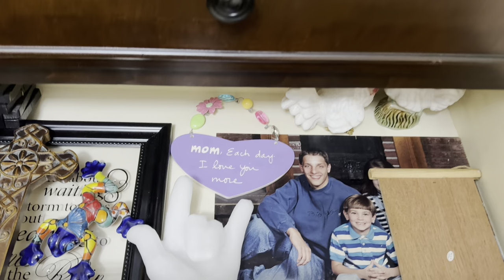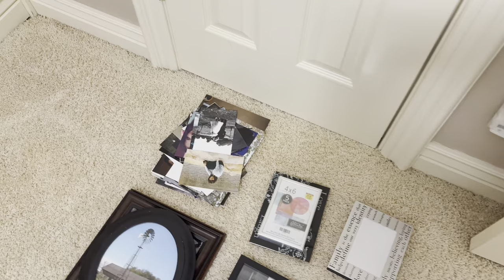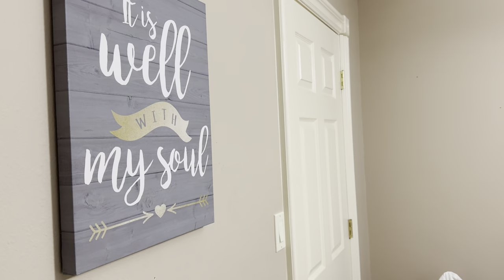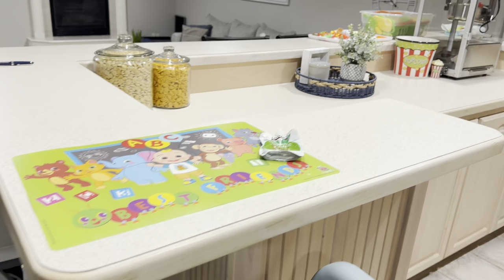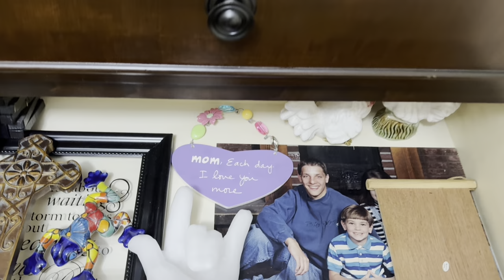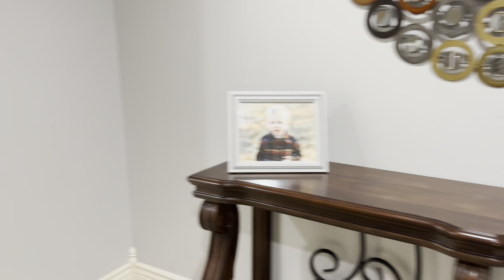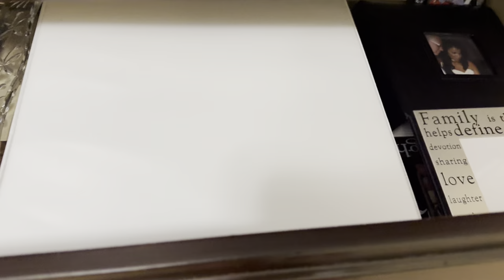5 ROOM REFRESH! DECLUTTER, CLEAN & DECORATE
Hi friends!
Today’s video is full of decluttering, cleaning, updating and refreshing my basement! I had so much to do! I cleaned and updated five rooms and my entryway down into the basement! I hope this video gives you tons of decluttering motivation, cleaning motivation, and gives you ideas about ways you can refresh your own spaces! Thanks so much for being here!
❤️ DeDe-My Big Tidy Up

Let’s Connect!

*This video is not intended for children, but is family friendly! 😊